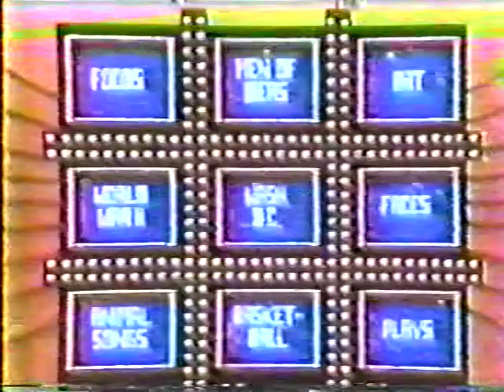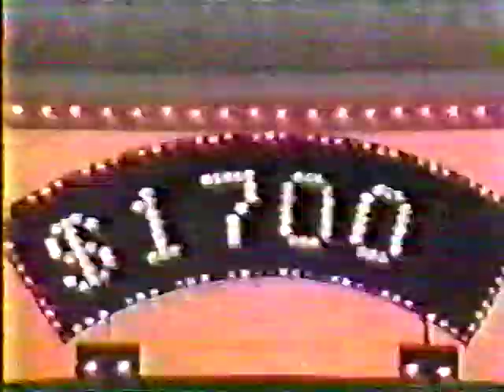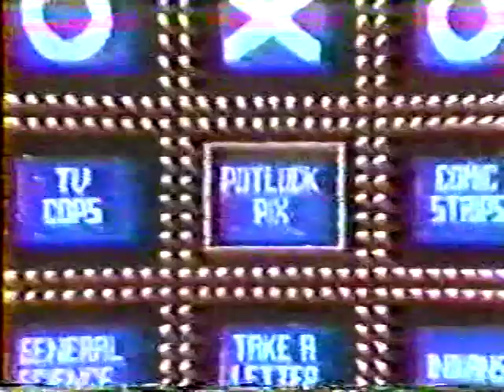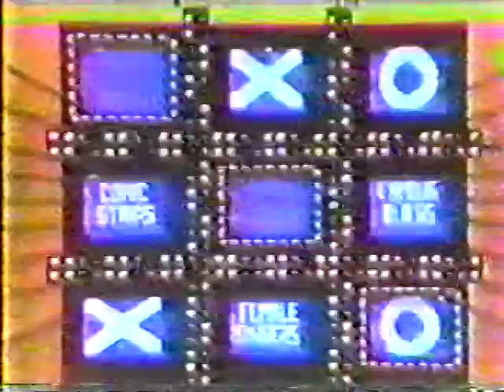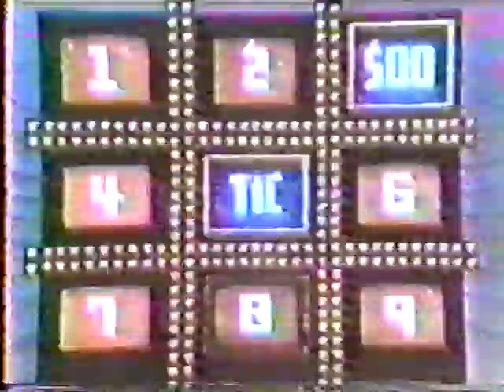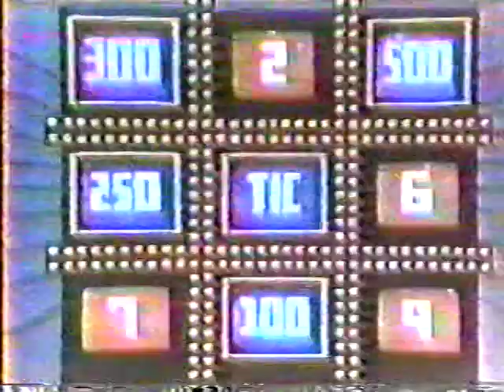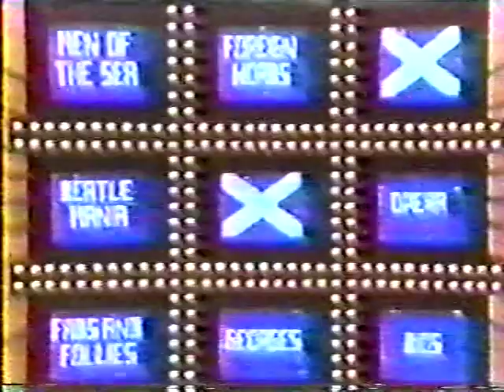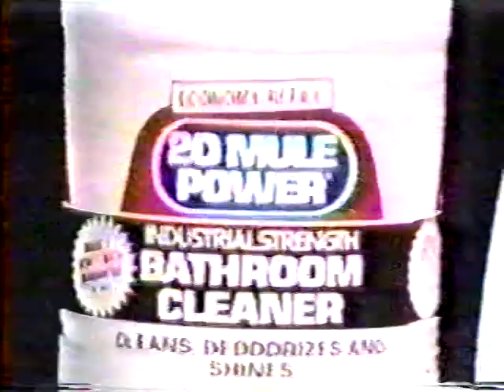Tic Tac Dough Charlene vs Gary Meyers